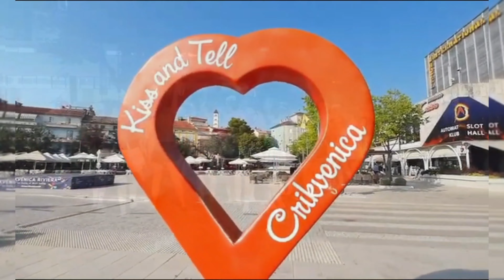Mistrzostwa Świata verva